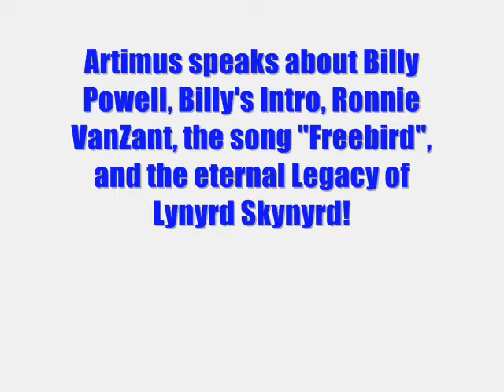Artimus Pyle - Freebird (2009)